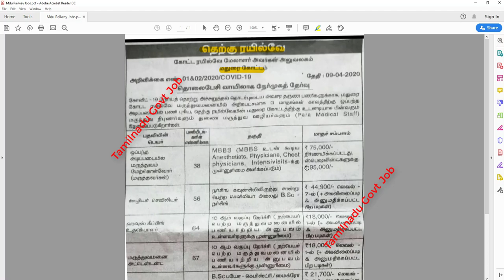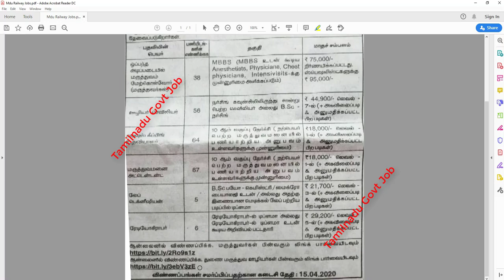Madurai Southern Railways Jobs | 10th-12th-Diploma-Degree Jobs | Tamilnadu Govt Job